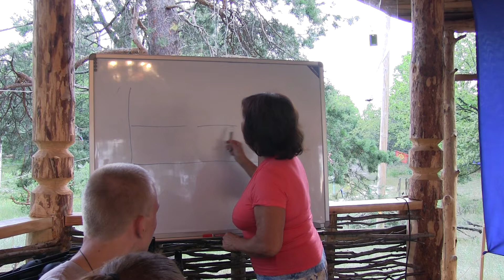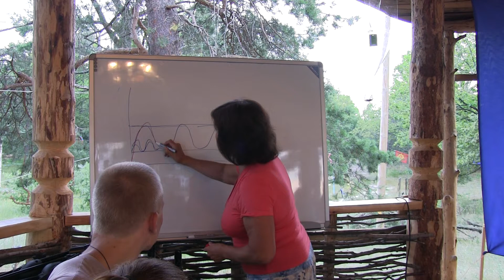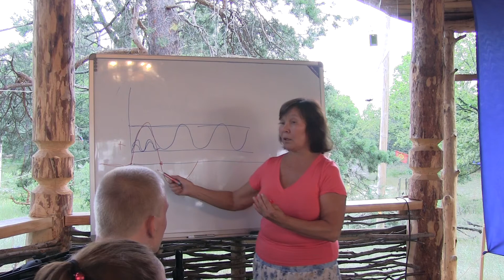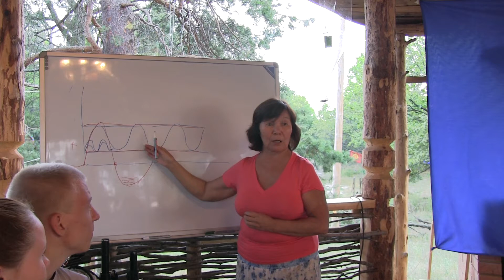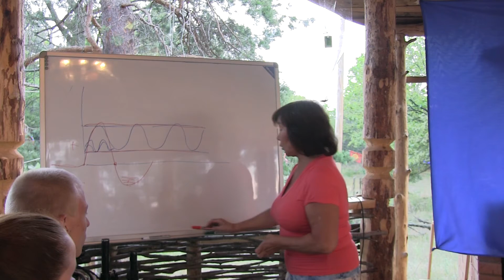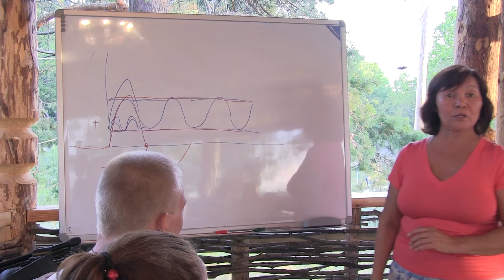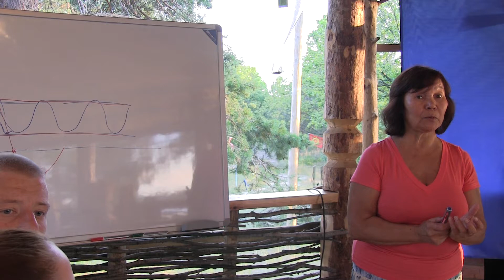Kруглый стол «Управление Здоровьем»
Шорохова Елена Борисовна

Всероссийская  политическая  партия
"Курсом  Правды  и  Единения"

Нижегородская  обл.,  т/б «Дубки»
14 июля 2013 г.